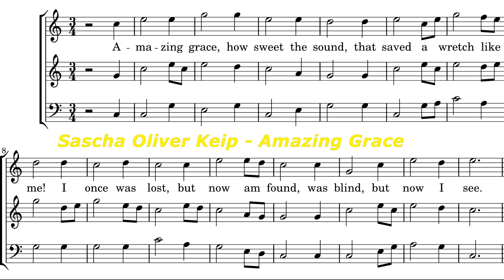Sascha Oliver Keip - Amazing Grace